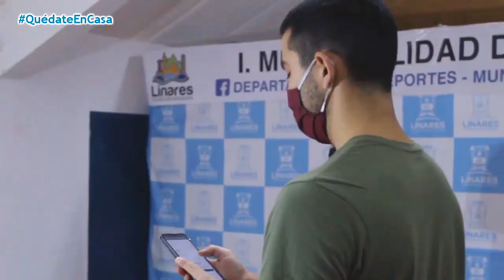FUNCIONAL - método TABATA - Departamento Deportes Municipalidad Linares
Producción del Departamento de Deportes Municipalidad de Linares 2020